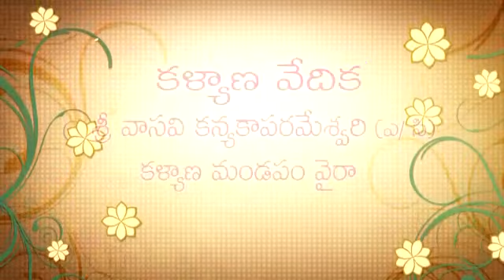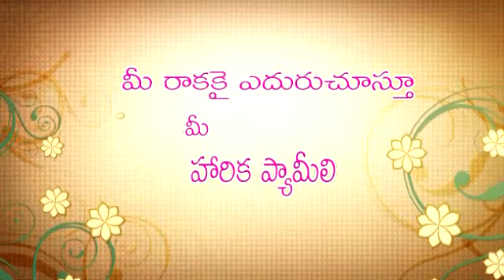Rayapudi harika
Harika suresh (wedding )